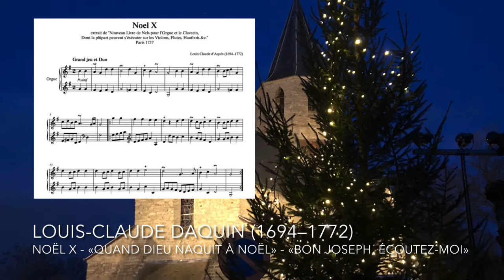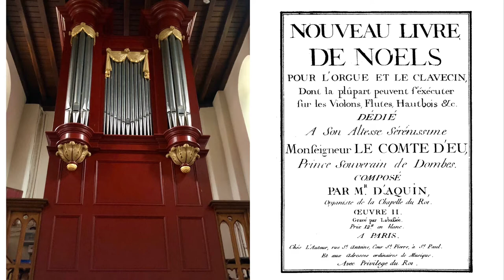Louis-Claude Daquin (1694–1772) Noël X (“Echo Noël”)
Louis-Claude Daquin (D'Aquino, d'Aquin, d'Acquin; 1694–1772)

Noël X (“Echo Noël”)
Grand jeu et Duo:
«Quand Dieu naquit à Noël» or
«Bon Joseph, écoutez-moi»

Recorded on Christmas Eve 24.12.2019
AFSNEE/GENT

Jan F.M. Van Impe, Organ (Lovaert 1842)

Photography 📷 : janfmVI